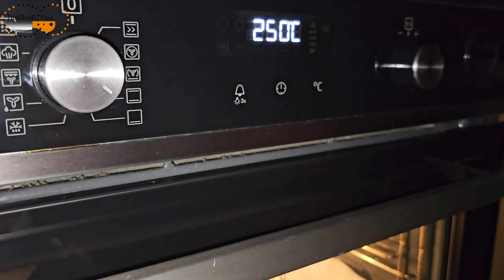LA MEİLLEURE RECETTE DU PAİN PITA TURC RAMADAN❗Le plus rapide Le plus pratique Le plus délicieux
Comment faire du pain pita du Ramadan à la maison?
J'ai préparé une délicieuse recette de pita qui remplira la cuisine de son odeur parfumée, comme si elle sortait de la boulangerie.
Si vous êtes à la recherche d'une recette grandeur nature pour le pain pita du Ramadan, qui est assez facile à réaliser pour tous ceux qui veulent en faire, vous ne devriez pas manquer cette vidéo.

🔴Recette pour la pâte:
500 gr de farine (4.5 verres)
260 ml d'eau (2 verres)
40 ml lait (moins de la moitié d'un verre)
15 gr levure boulangère
une demi cuillère à soupe de sucre
1.5 cuillère à café de sel

1 cuillère à soupe de yaourt

sésame blanc
graine de nigelle

Préchauffé : Cuire au four à 250°C pendant 15/20 minutes.

💡Cliquez sur [cc] dans le coin supérieur droit de la vidéo et cliquez sur les trois points dans le coin supérieur droit et cliquez sur sous titre et choisissez votre pays.